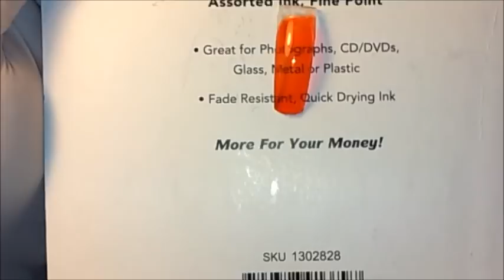Efecto Vitral o Gota De Arte en Esmalte